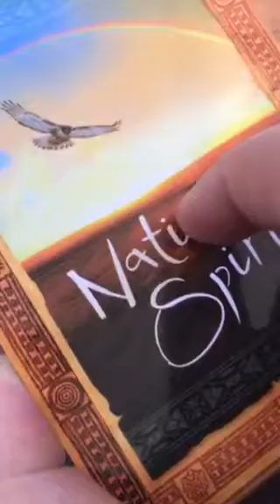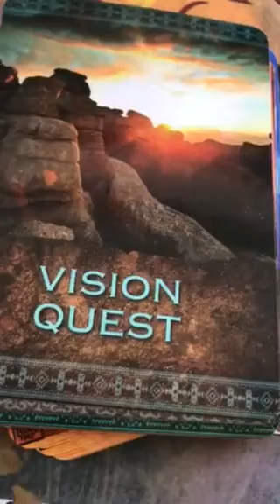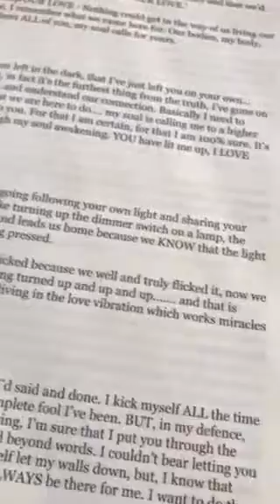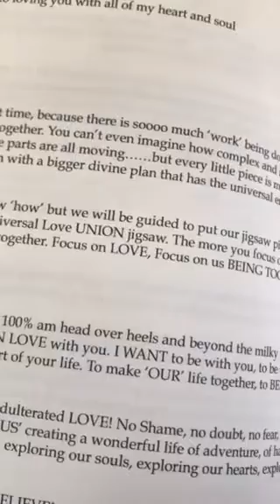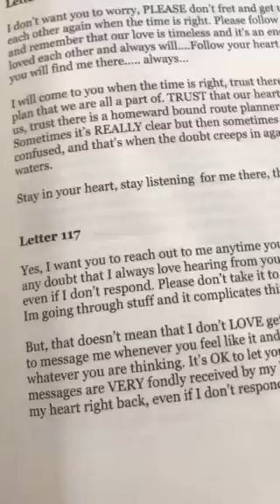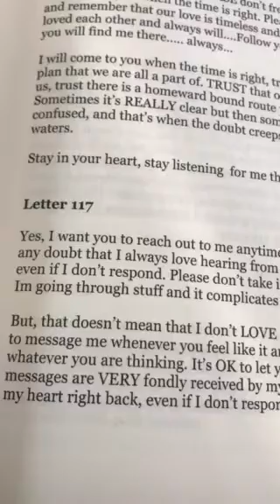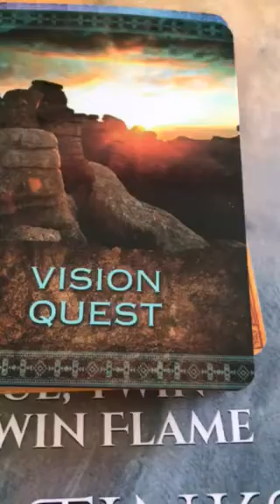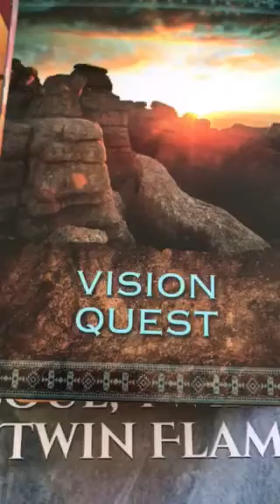Twin Flames 💋💕CRAZY SYNCHS - LETTER 117 💋💕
11:11 Reading - Overall energy for this year & Letter Reading - $11.11 (vid)

11:11 video reading - Starman tarot for 2019 and a Channelled letter, pick a number between 1 - 266, payment via PayPal

11:11 Gateway Video & Ceremony